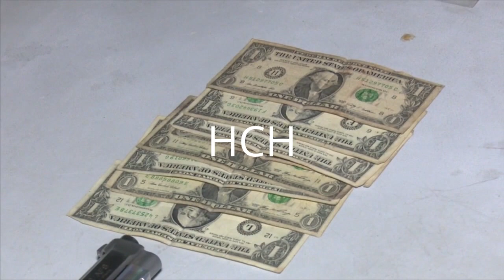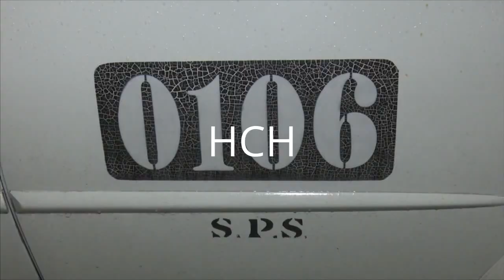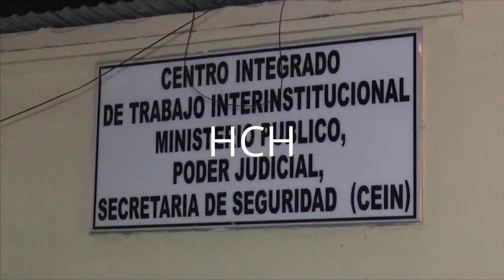Capturan a sujetos que llevaban raptado a taxista y otros sucesos en SPS